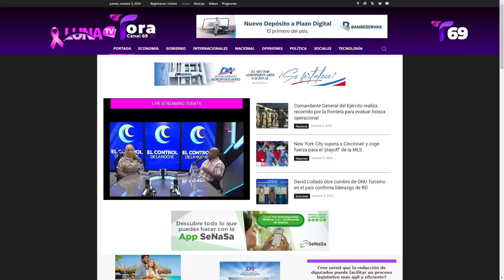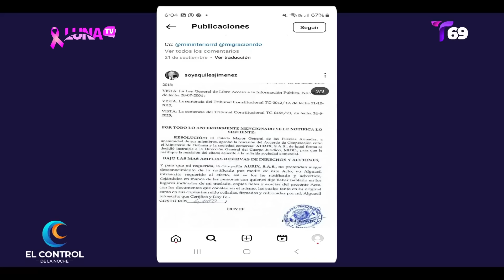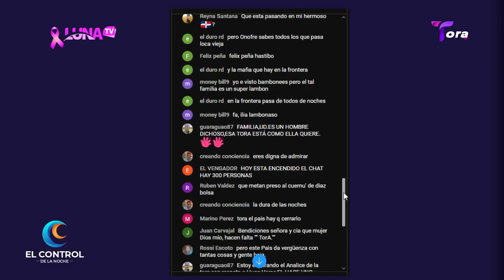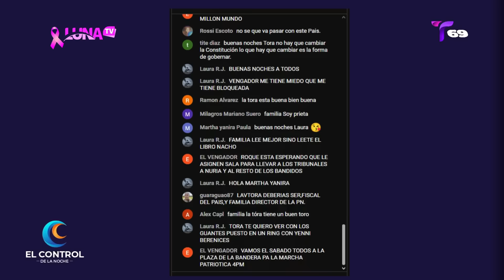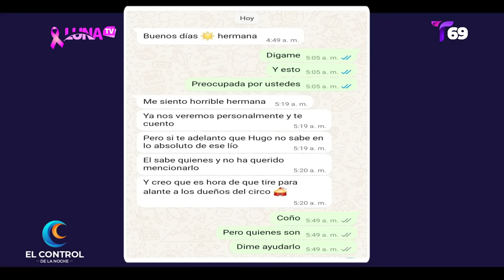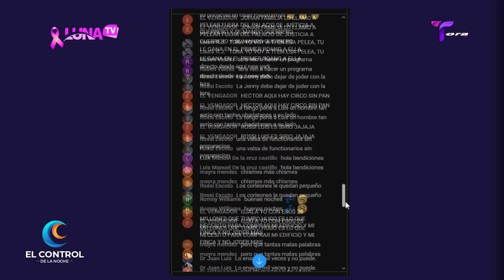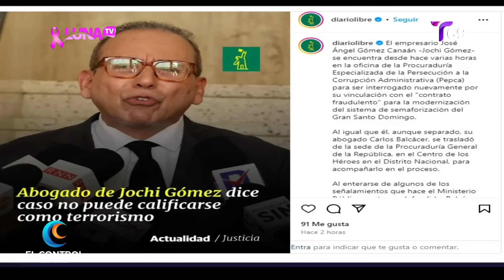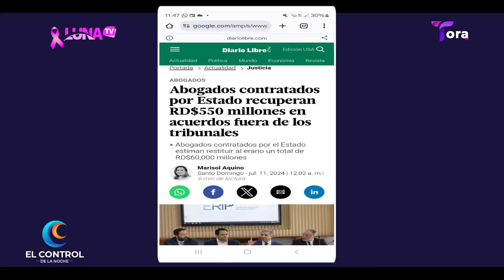La Tora revela que Jochy Gómez estaba chantajeando al presidente Abinader ¿ Qué tendrá de él ?